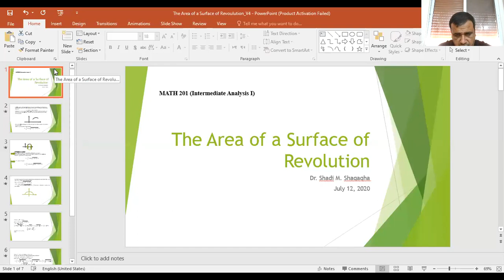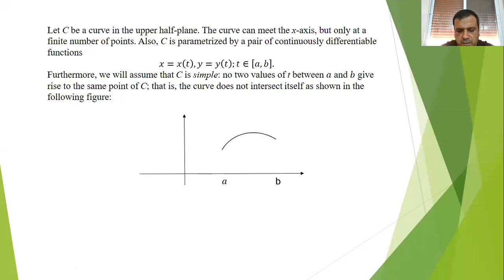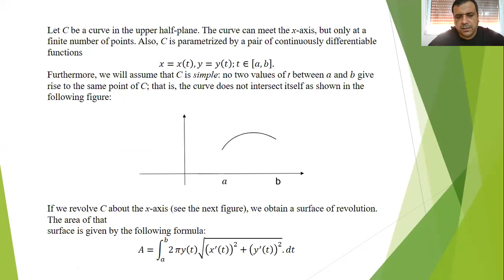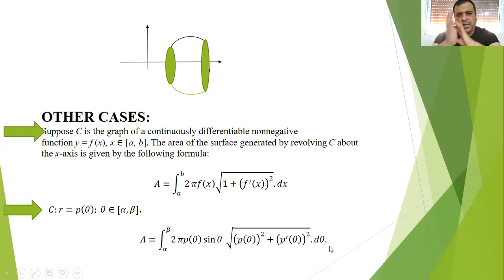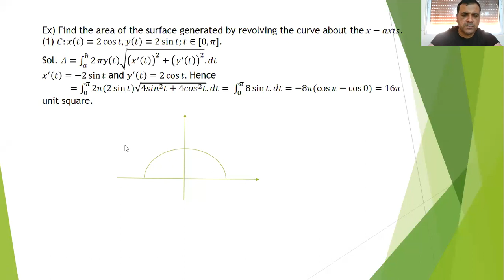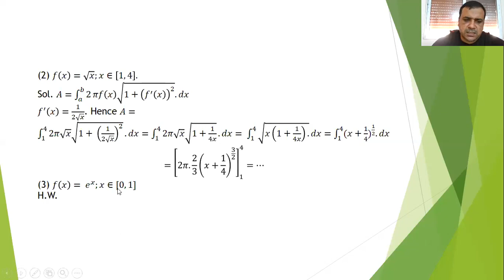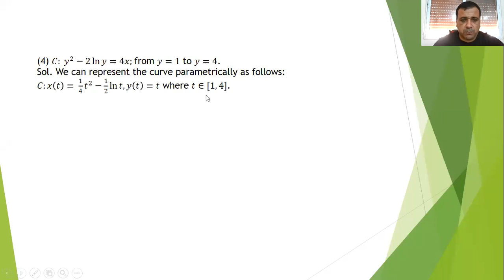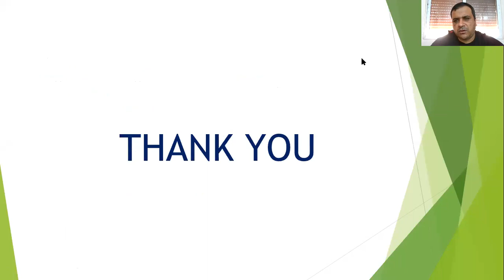M201_4_The Surface Area of a Revolution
This Lecture for Intermediate Analysis I Course at Yarmouk University